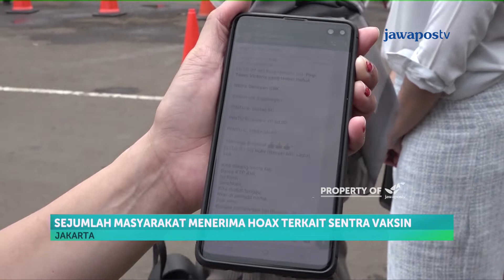Waspada Hoaks Vaksinasi Covid 19 di Sentra Vaksin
Sejumlah orang yang mendatangi Sentra Vaksin di Kawasan Senayan, Jakarta harus kecewa lantaran tidak bisa mendapat vaksin. Mereka gagal mendapat vaksin lantaran termakan kabar hoaks yang menyatakan kegiatan vaksinasi di Sentra Vaksin terbuka untuk umum.